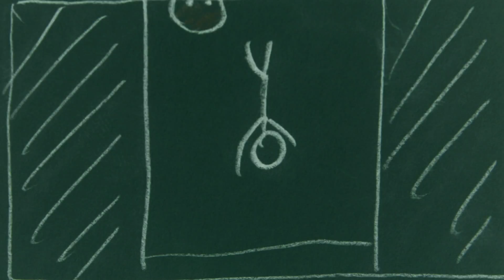Tsai Dennis DFA1 Dream Quest Chalk board